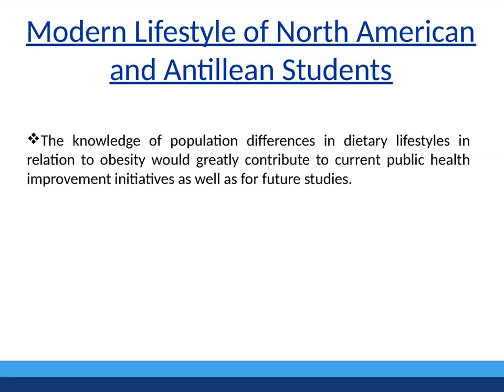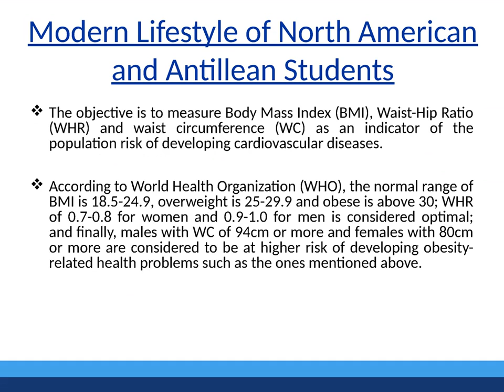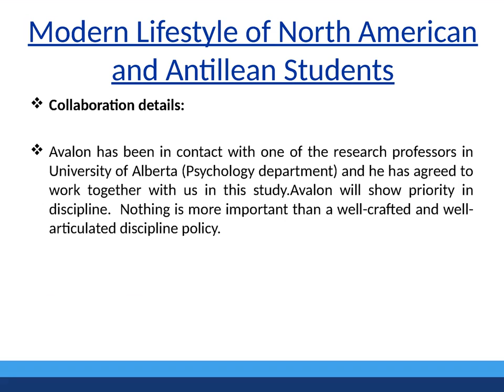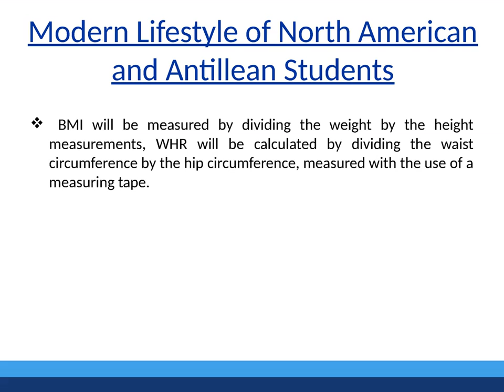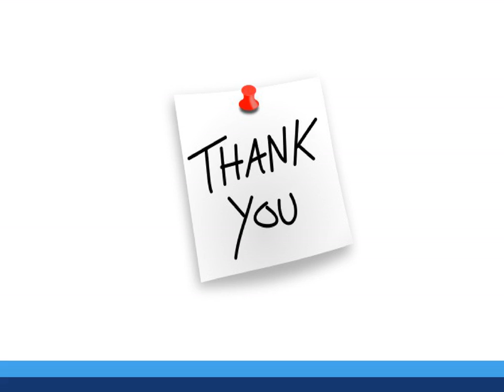Avalon University - Modern Lifestyle of North American and Antillean Students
We are pleased to inform you that Avalon University School of Medicine, Curacao is conducting a research project in collaboration with the Psychology department of the University of Alberta, Canada.  The topic is about the Modern Lifestyle of North American and Antillean students.